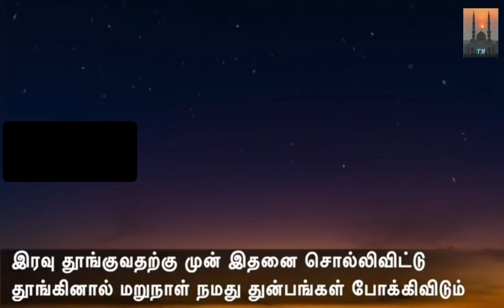தூங்குவதற்கு முன் இதை சொல்லிவிட்டு தூங்கினால்